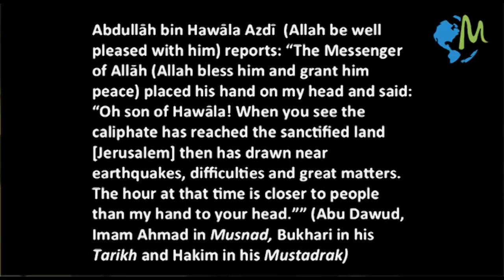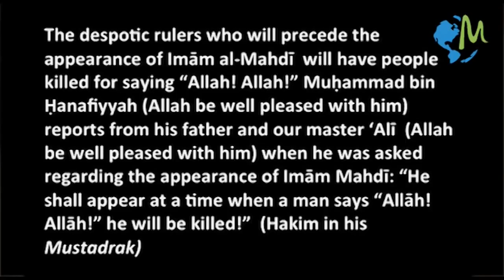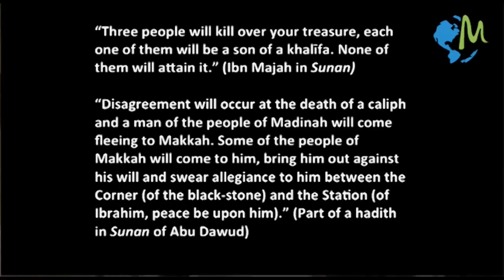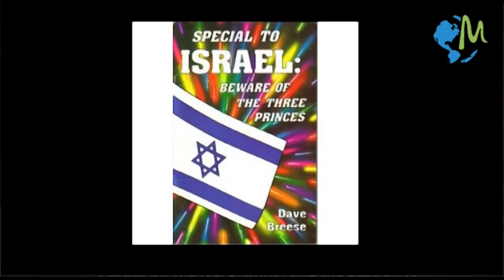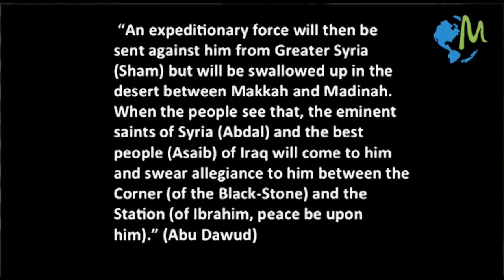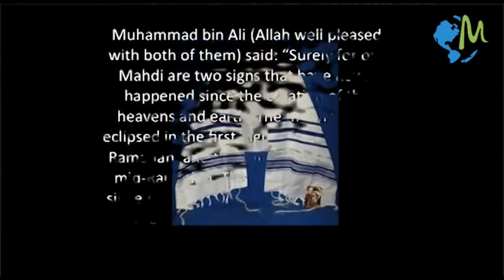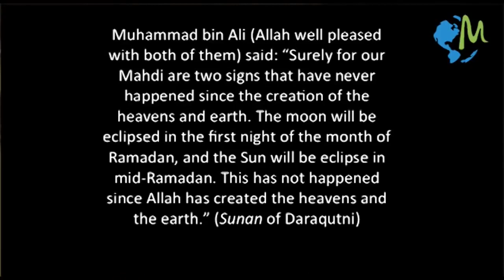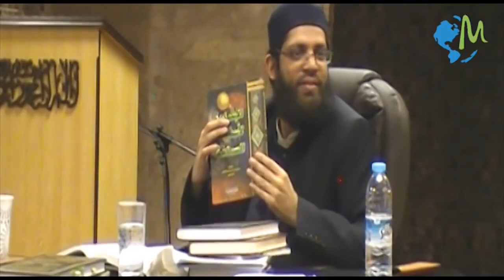End Times Volume 1 Part 15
Broken down into smaller chunks.
Perfect for binge watching after a social media hangover.

real islamic eschatology
Akhir ul Zaman
End of Times PART 1: Signs of The End of Times | Asrar Rashid
asrar rashid exposed, tom christianity imam tom atheism imam tom secularism imam tom talks about secularism faith omar suleiman yaqeen institute islamic research islamic lectures islamic studies islam iman omar suleiman imam omar suleiman omar suleiman interview tough questions omar suleiman towards eternity omar suleiman omar suleiman bayan omar suleiman flirt who is omar suleiman omar suleiman story sheikh omar suleiman omar suleiman turkey jibreel omar suleiman shaykh asrar rashid asrar rashid shaikh asrar rashid shaykh asrar rashid dr israr asrar ashari ashraf ali thanvi athar sharah shia shari shifa sharif israel shaykh ibraheem mirza masroor ahmad abdurrahman hassan munazarah sam harris yasir qadhi, shaykh nasiruddin al-albani ashraf ali thanvi ibrahim khan athari sharia compliant haji imran attari sharia investment chain of narration amir khan mirza masroor ahmad imam ahmed raza khan ala hazrat hamza yusuf al-shafi'i tariq masood jamia al karamshaykh atif shaykh atif ahmed shaykh atif shorts sheikh atif bayan shaikh atif shaikh atif ahmed sheikh atif ahmed sheikh atif shaykh uthman sheikh atif emotional bayan shaykh shaykh nazim shaykh fawzan shaykh nurjan sheikh ibrahim shaykh asrar rashid shaykh uthman and zakir naik sheikh motivational session by shaykh atif ahmed shaykh abdur-razzaq gifts his watch to a student end times end of times end of time end times prophecy signs of the end times the end of times end times teaching end of the world survive the end of times survive teh end of times 9 wars of the end times wars of 9 wars of the end times how to survive the end of the end times how to survive teh end of teh end times prophesied wars of the end times end of time lyrics how to discern the signs of the end times end times wars end times news ! shaytan shaykhabdulmajid shaykhabdulmajidofficial zakir nayk judgment judgement judgment kayo judgment valorant judgement kayo judgment gameplay judgement valorant lost judgment the judgment day lost judgment ps5 lost judgment gameplay judgment ps4 lost judgement judgment game judgment guide judgment review judgment yakuza judgment game review lost judgment review judgment 2 lost judgement ps5 no judgment judgment pc judgment ps5 judgment ost judgment day judgment tips judgment fight qiyyamah signs of qiyyamah 4 mojor signs of qiyyamah qayamat imam mahdi ahmad maher mahir imaam qayamat song qayamat hogi qayamat movie dr faiyaz alam makkah jummah qayamat ki nishaniyan qayamat ki raat qayamat alamat ramadan qayamat qayamat muhammad mohammad jahannam hazrat imam mahdi qayamat movie song kiamat sudah dekat imam mahdi pakistan yajuj majuj murottal qur'an# surah al qiyamah#surah al insaan islamic bayan mustafa mustafa ceceli ghulam e mustafa mustafa mustafa ghulam mustafa mustafa hrustić mustafa mustafa song mustafa mustafa naat ghulam e mustafa movie ghulam e mustafa scene sheekh mustafe mustafa mustafa nasheed ya mustafa ghulam mustafa full movie ghulam e mustafa full movie mustafa ali ghulam e mustafa last scene motrat mustafa sahide mustafa safete mustafa mustafa jejeli ya rab e mustafa mustafa sandal kumrije mustafa 8 motrat mustafa muhammed ali speakers corner hz muhammed film hz muhammedin hayatı hz. muhammed hakkında filmler hz muhammed allahın elçisi izle hz. muhammed: allah'ın elçisi film hz muhammed allah'ın elcisi tek parça hz. muhammet s.a yaşamı hz muhammedin hayatı izle muhammed hz. muhammed hz muhammed hayatı prophet muhammad kk muhammed hz muhammed muhammed sav can muhammed muhammet hz muhammed sav muhammed akief can can muhammed prophet muhammed muhammad ahmed saad ahmed khan podcast ahmed ahmed khan tv ahmed khan barkat uzmi atiq ahmed ahmed khan pillay ahmed khan road show ahmed khan interview ahmed khan ahmed shad asad ahmed richy ahmed ahmed sylla israr ahmed achmed ahmed khan pillay podcast ahmed chawki ahmed hussen ahmed manjus ahmed khan common sense show ahmed sparrow dr israr ahmed atiq ahmed news ahmed khan mmaes ahmed khan prank mafia atiq ahmed saniya ahmed. prophet the prophet prophet stories prophet story prophet muhammad dj the prophet last prophet prophet stories in english stories of the prophets the prophet hardcore prophet 5 prophet muhammad story prophet muhammad (saw) prophets prophet nuh prophet isa am i a prophet prophetic prophet angel prophet jesus pophet prophet elijah prophet ibrahim prophet passion am i prophetic false prophets muhammad prophet apostate prophet Sayyiduna Muhammad Mustafa ﷺ